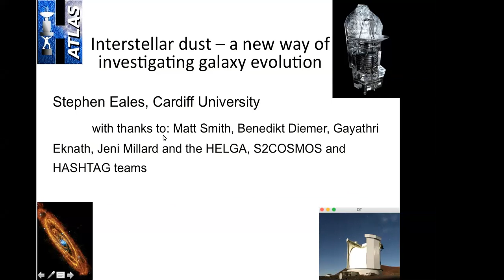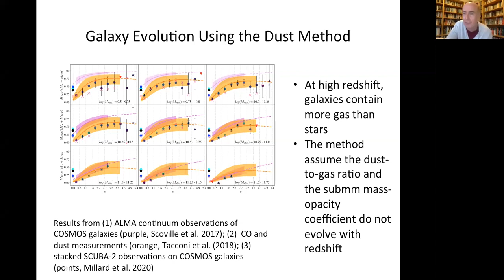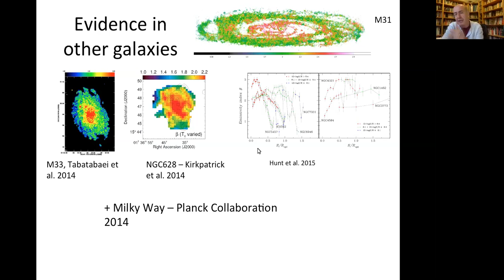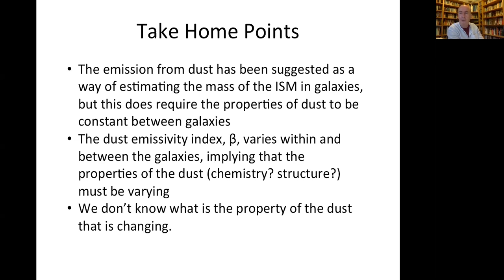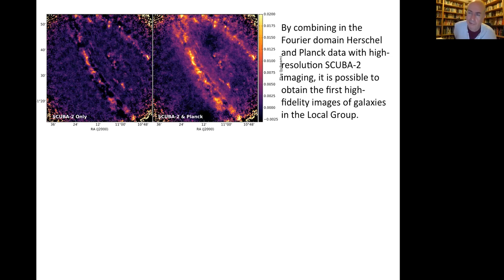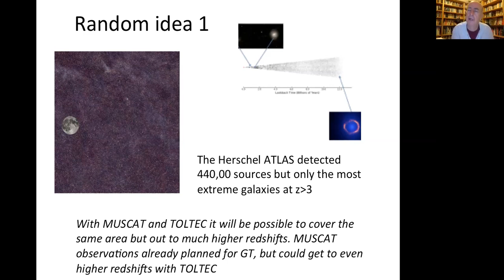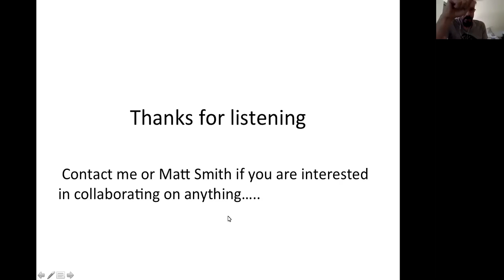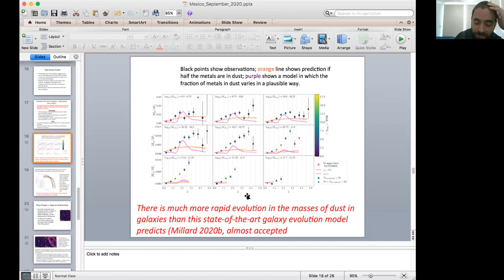Coloquio IRyA 2020.10.01 - Stephen Eales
Speaker info: Prof. Stephen Eales, Cardiff University, UK

Title: The properties of interstellar dust - a new tool for investigating galaxies and their evolution
Abstract:
Over the last decade, it has become clear that there are strong radial variations in the properties of interstellar dust within galaxies and that there are variations between galaxies in the global properties of the dust. I will describe attempts to understand the reasons for these variations using observations of the Andromeda Galaxy made with the Herschel Space Observatory. I will also present the first images of Andromeda from a new submm survey of Andromeda  being made with the James Clerk Maxwell Telescope (JCMT), one of the goals of the survey being to produce the first atlas of interstellar dust in a galaxy. I will then describe some attempts to use the global properties of the dust in galaxies to investigate galaxy evolution, using the deep submm cosmological surveys that are being made with the JCMT.